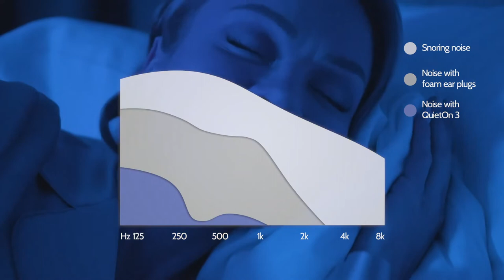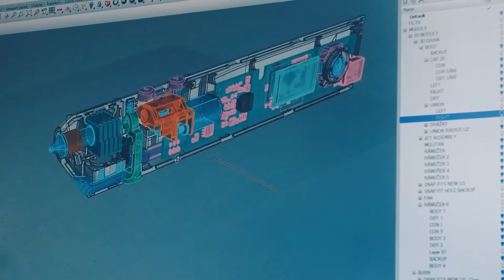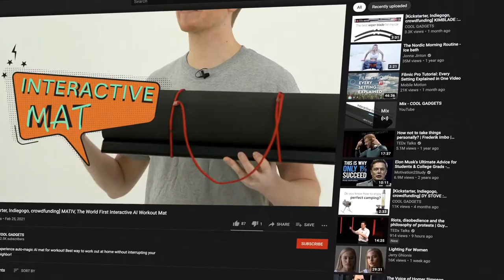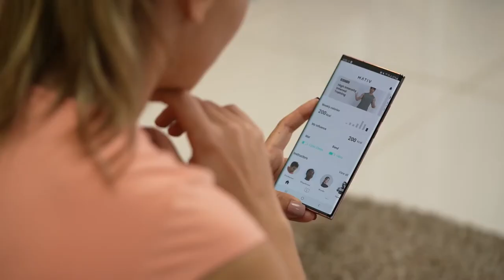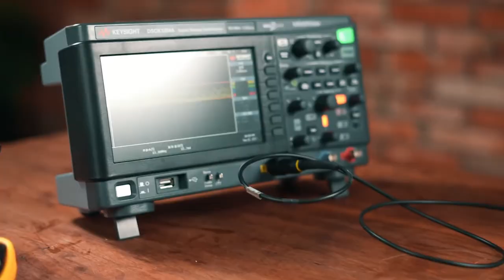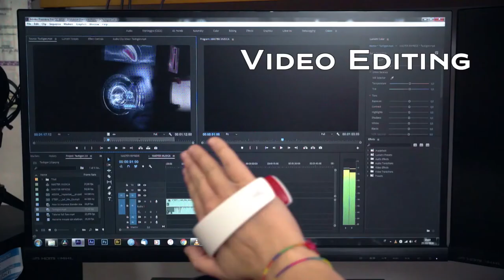Best 7 Innovations 💡 The Latest Inventions [Review 2115]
🤔 Have you seen the latest creations worldwide? 🤔
💝 If your answer is NO, therefore sit back and enjoy the new inventions 💝
😱 Be ready to have you mind blown! 😱

😍 Welcome to "Innovations Products Playlists" where we showcase the Latest Innovations, New Gadgets & New Technology, we could find on the market today to entertain and inspire you.

😍 In today's review we'll tell you about 7 Inventions that aim to move us to a new level of technology development.

✨ Don't forget to hit that LIKE button and SHARE this video with your friends and make sure to SUBSCRIBE 👈 & press that BELL ICON besides the subscribe button above to get instant notifications of all future uploads!

► XION CYBERX
[0:28] 50MPH, 100-Mile Range Custom eBike

► QUIETON 3
[1:42] The Smallest ANC Earbuds For Sleeping

► 3DSIMO
[4:28] Multifunctional Creative Tools For Kids And Adults

► MATIV
[7:19] The Ultimate Interactive Workout Mat

► TACTIGON SKIN
[10:42] Stylish Gesture And Voice Control 3d Wearable Mouse

► SCOUTPRO
[12:05] 240 Watt Powerbank That Fits In Your Back Pocket

► NIMBLE
[14:19] Salon Quality Nails From The Comfort Of Your Home

❌ Best Software ❌

👉 SHOPIFY: Build an online business!
🎁 FREE 14 Days Trial!

👉 YTPALS: It allows you to gain free Subscribers and free Likes for your social media!
🎁 It's FREE

👉 SALE SOURCE: Get it for store analytics and product research!
🎁 FREE 7 Days Trial

👉 PROFESSIONAL VIDEO ADS: Get highly converting video ads!

👉 INVIDEO: The Best video editing software!

👉 SITEGROUND: The Best web hosting platform!

👉 LAUNCHSTORES: The easiest way to start a dropshipping business!

👉 QUIDCO: You won't find a better place to earn Cashback!
🎁 It's FREE

👉 VIDIQ: Best of breed tools meet best in class strategy!

👉 CANVA: It's a graphic design tool for website artwork, thumbnails and logos!
🎁 It's FREE

👉 ADFLY: Get paid for every person who visits your URLs!
🎁 It's FREE

👉 E-SNIPER: It's the only tool you need for your business!
🎁 Start Your 3 Day Trial For Just $1

👉 SUBPALS: It allows you to gain free Subscribers and free Likes for your social media!
🎁 It's FREE

👉 DROPSHIP RABBIT: Best winning product tool!
🎁 FREE Plan Available

👉 ECOMHUNT: Get it to find the best products for your business!
🎁 It's FREE

👉 CJ DROPSHIPPING: The best dropshipping supplier and fulfilment service from China!
🎁 It's FREE

👉 CYLANCE: The future of antivirus is here!

👉 KROWDSTER: Promote your crowdfunding campaign!

👉 SONUKER: It allows you to gain free Subscribers and free Likes for your social media!
🎁 It's FREE

👉 TOP CASHBACK: Claim Your Free Cash Back!
🎁 It's FREE

👉 UDROPPY: It gives you all the solutions to growth for your E-Commerce business!

👉 MONSTER: The UK’s favourite online pet supplies store!
🎁 Save you up to 50%

👉 ZOOPLUS: Find out everything important about living with a pet!